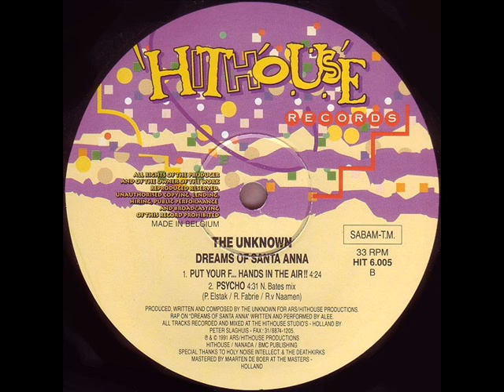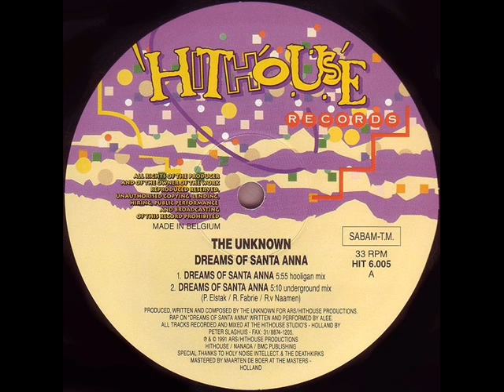The Unknown Put Your Fuckin Hands In The Air